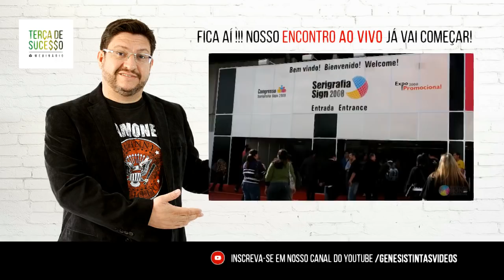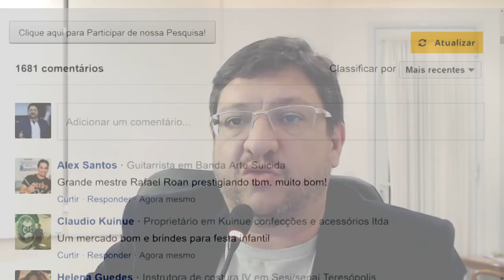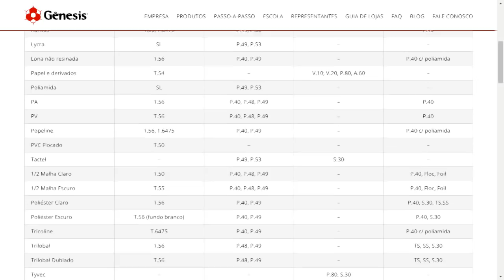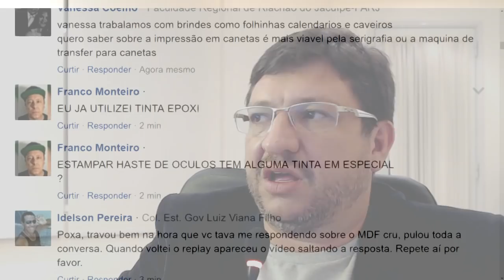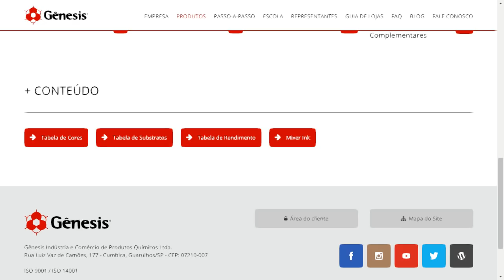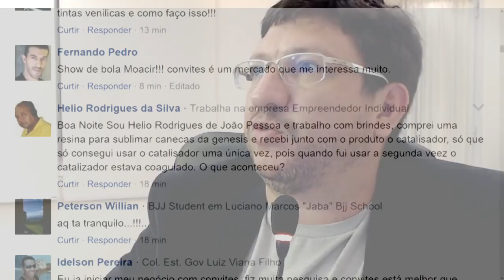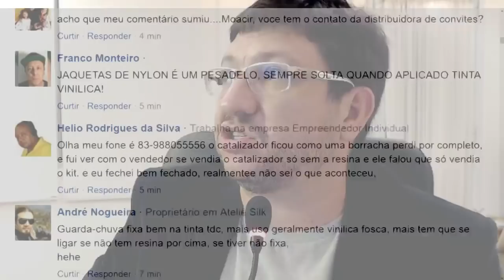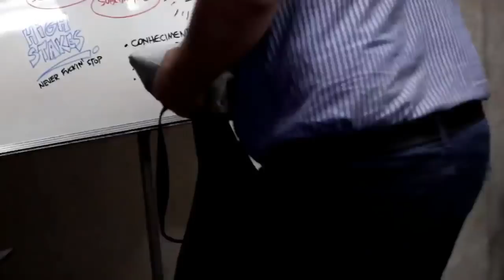#23 🔴 (25/04/17) Como fazer Serigrafia em brindes e comunicação visual (silk screen / estamparia)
Serigrafia não se aplica apenas em camisetas e tecidos. Existe um enorme mercado para tintas base solvente e ultravioleta, como adesivos, sacolas, canetas, placas de sinalização, copos long drink, embalagens e brindes em geral.

Baixe agora o E-Book "OS 9 PASSOS DA ESTAMPARIA DE SUCESSO" aproveita que é GRÁTIS 😍

Quer saber mais? Mande uma mensagem para a Escola Gênesis no link abaixo